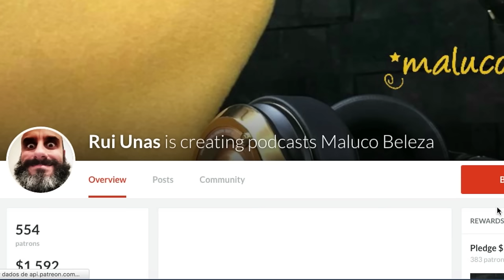Como ser patrono do Maluco Beleza?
A explicação do projecto Maluco Beleza e como se tornar patrono.